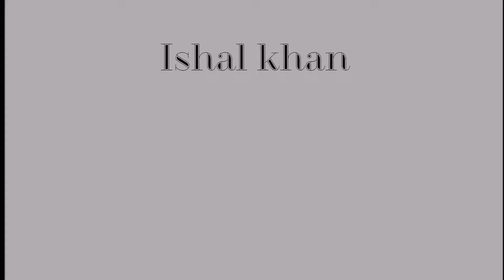Aj ki dawat sister k ghar